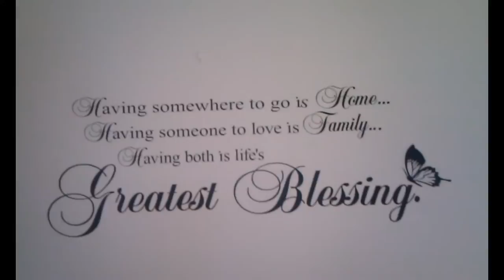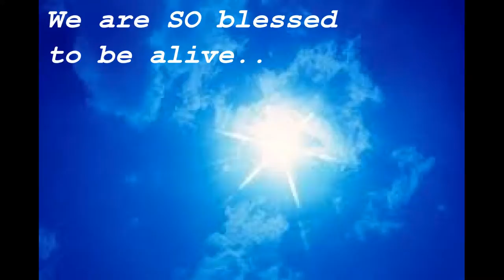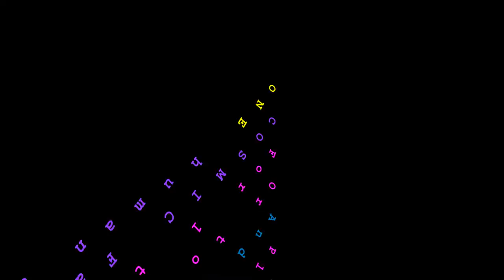3 Tips for a WAY fitter, healthier, happier, slimmer, STRONGER body! Stay Well - Owen fox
Namaste & love,
Owen XX